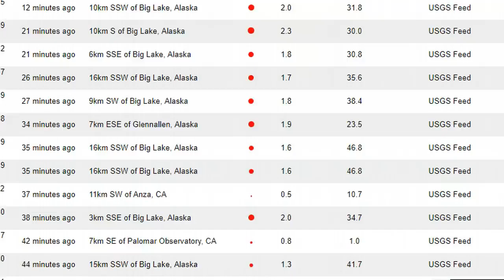Earthquake Swarm Strikes Off Vancouver Island Coast, Eastern Tennessee Activity